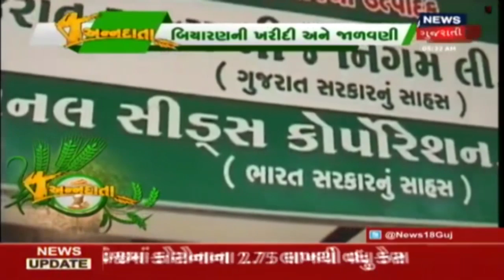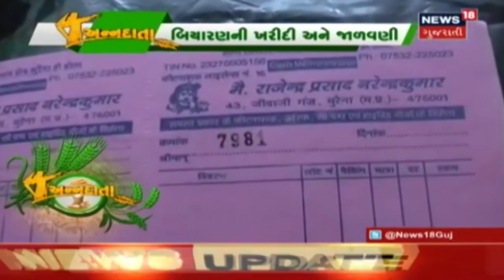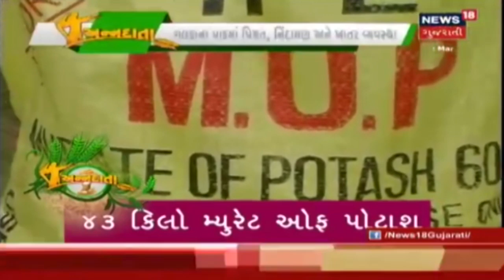કચરાનો ઉપયોગ કમ્પોસ્ટ ખાતર તરીકે કેવી રીતે કરવો? | ANNADATA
કચરાનો ઉપયોગ કમ્પોસ્ટ ખાતર તરીકે કેવી રીતે કરવો? ચોમાસુ પહેલા બગીચામાં લેવાના પગલાઓ. બિયારણની ખરીદી અને જાળવણી. વેલાવાળા શાકભાજીમાં ફળમાખીનું નિયંત્રણ.